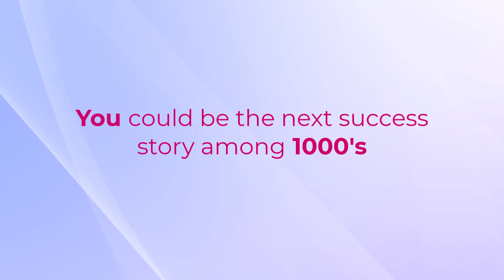Best EMBEDDED SYSTEMS Training Institute, Bangalore | Thulasi Placed at LG Soft | Emertxe Reviews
Following the completion of her B.E degree, Thulasi enrolled in @EmertxeTrainings all-encompassing embeddedsystems program. This hands-on experience provided her with practical training and equipped her with industry-demanded skills. Consequently, she secured a coveted position at a prominent company. The entire Emertxe team extends its heartfelt congratulations to Thulasi for this outstanding achievement and wishes her success in all her future endeavors. 👍

Take a moment to delve into her reflections!

Emertxe is India's No.1 Ed-Tech for Job Oriented Embedded Systems & Internet of Things (IoT) Courses with 1251 Placement Drives in 2023

➡️For any Query regarding Embedded Systems Online/Offline Courses with 100% Placements

To Know More About the Placement - Oriented Courses.

Some Of The Main Reasons Are :
1. 1200+ Core Placement Companies Are Hiring Our Students , More Than 100+ Placement  Drives Happening Every Month,
2. We Give 100% Job Guarantee, 60+ Expert Mentors, Highest You Can Find in the Training Industry.
3. We Provide Disha Workshops, Mock Interviews and Career Coaching.
4. 2 Years Unlimited Placement Opportunities. Flexible Learning Modes - Online and Offline

Thank you for joining us in celebrating Thulasi's achievement and for being a part of the Emertxe community dedicated to excellence in the field of embedded systems.

Sounds Amazing?? If you found Thulasi's journey inspiring and insightful, don't forget to: